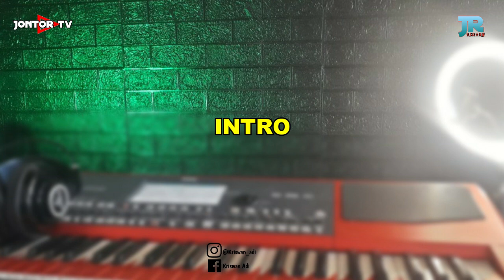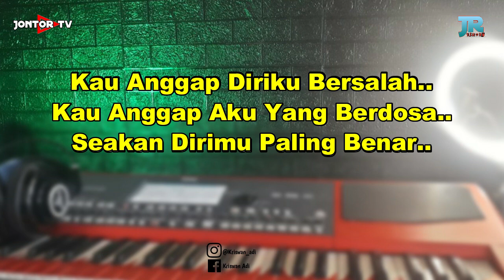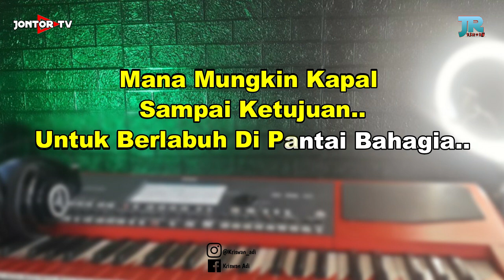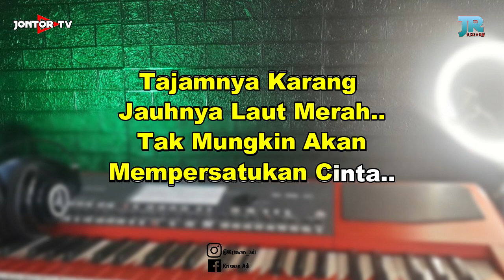TAJAMNYA KARANG MANSYUR S - KARAOKE DANGDUT NADA CEWEK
TAJAMNYA KARANG MANSYUR S - KARAOKE

DILARANG UNTUK TIDAK MEREUPLOAD YA !! REUPLOAD BERESIKO STRIKE TANPA KONFIRMASI
MUSIK INI ADALAH BERBENTUK COVER DARI LAGU ASLINYA. DAN DIBUAT LANGSUNG OLEH JONTOR TV.  HANYA BERTUJUAN UNTUK MEMUDAHKAN TEMAN-TEMAN UNTUK BER KARAOKE .